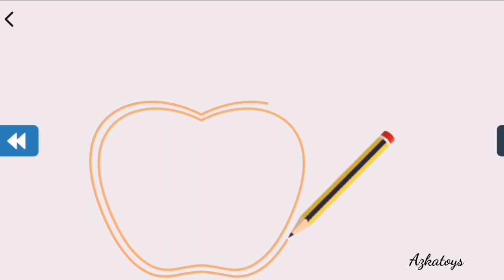How to draw an Apple easy art tutorial for beginners